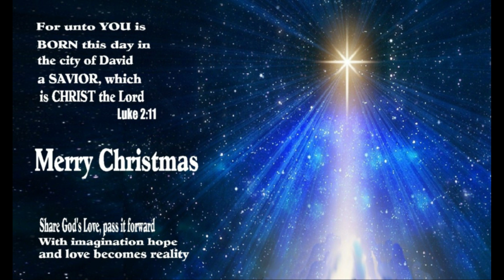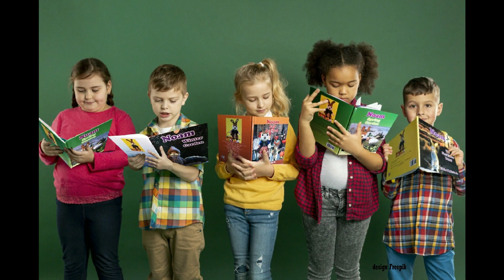Christmas Story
Celebrate Christmas at Moriah Hallow
Noam Winter Garden
Best Seller Christmas book
available at Amazon, Barnes and Noble, ChristianBooks, BAM